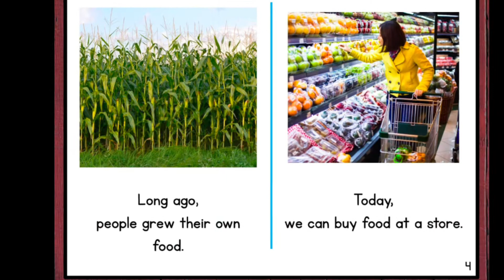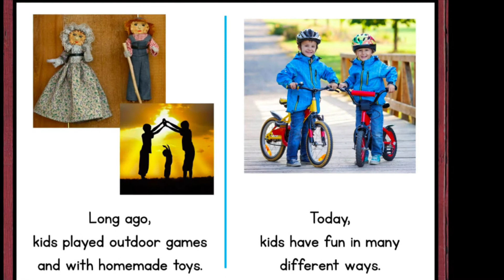The Past: Unit Review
This is the last lesson on the past.